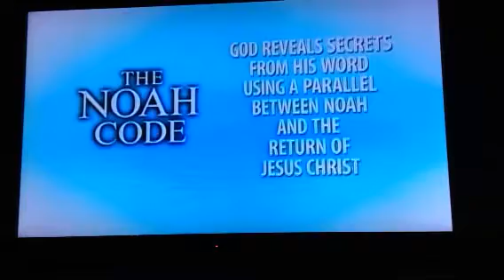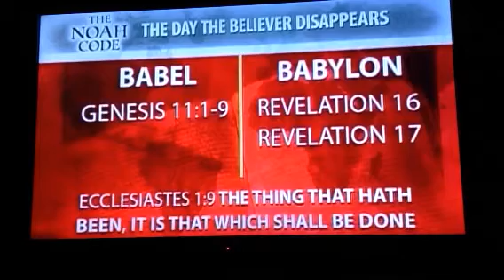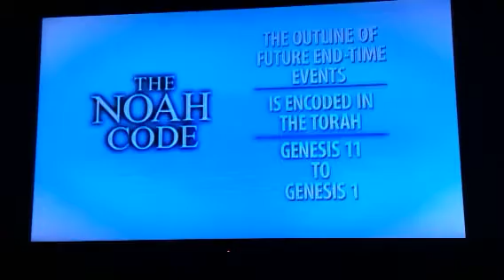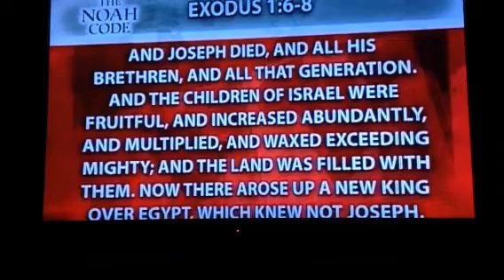Perry Stone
The rapture and how it relates to Noah and the great flood.